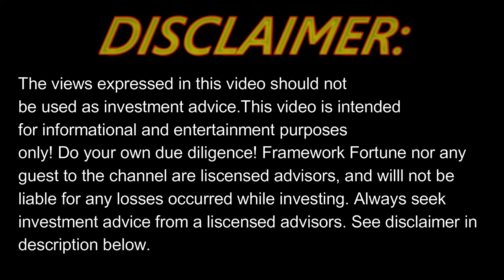ARE NFTS OVER HYPED? NFTS (NON-FUNGIBLE TOKENS) 2021: PORTFOLIO POWERUP EP. 8 FT. LIAM CONNOR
In this episode of Portfolio Power up, Liam from Confident in Crytpo, joins me to discuss NFTs, and other crypto/blockchain topics. We discuss gas fees related to trading nfts, and even tokens on some blockchain exchanges, and how the fees have skyrocketed because of the demand of these non-fungible tokens. A lot of people are hyping nfts currently on social media, but are they over-hyped? Are nfts a trend that will die down, or is this beginning of the next big thing? Beeple's recent NFT artwork that sold on a blockchain auction went for an estimate of $69 million which has been driving the NFT train even further. Are investors spending to much in gas fees to purchase these NFTs? Is there another block chain similar to Ethereum that can lower these fees and make non-fungible tokens more accessible?

Is it a stock market or day trading podcast? Call it what you want, but if you are a fan of the stock market this is if for you!  Hear different insights from different traders and investors! Discover new day trading, swing trading, and long term strategies! Have a laugh with some stock humor!

Big Thank you to LIAM CONNOR  for taking the time to share his  insights!

Join me for the new series Portfolio Power-Up where special guests and I talk about the current state of the market, and look for potential day trades, swing trades, and long term holds!

If you want to learn how to day trade check out my Day Trading Playlist